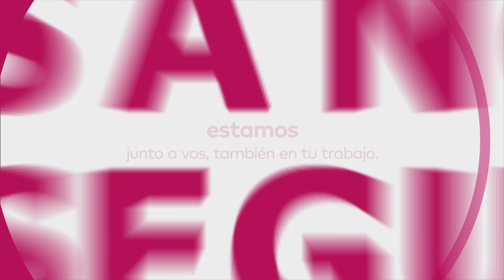Seguro de Accidentes Personales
Estamos junto a vos, también en tu trabajo. Por eso te ofrecemos el Seguro de Accidentes Personales que se adapta a tus necesidades.